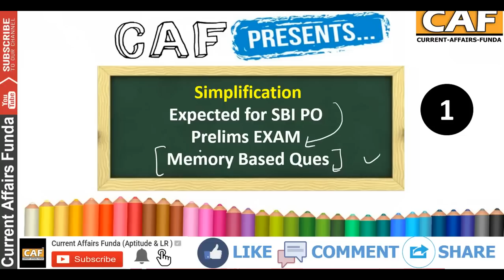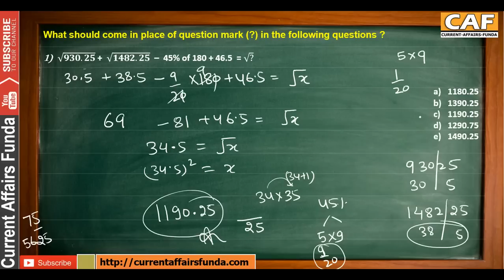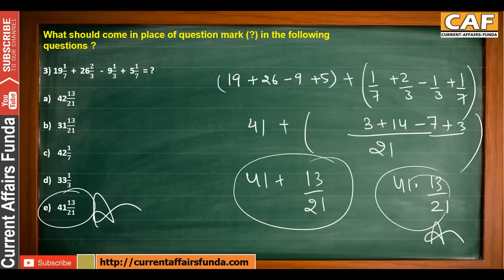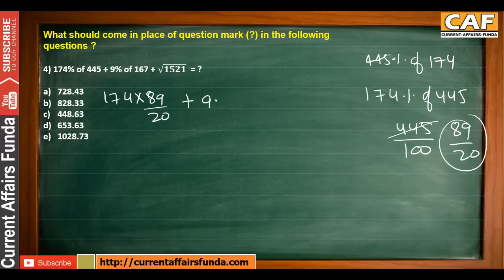Simplification - 5 Marks for SBI PO Prelims (Tricky Questions ) MUST WATCH